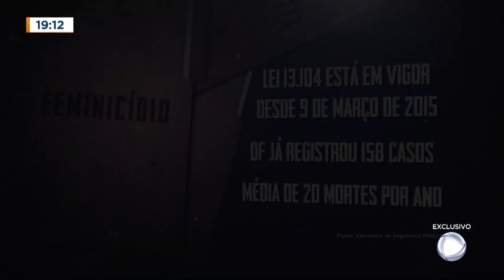Série visita familiares e órfãos de vítimas de feminicídio do DF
Uma série visita familiares, reconta casos e aborda medidas de prevenção contra o feminicídio. Após os crimes, muitas crianças e jovens ficam órfãos. A reportagem ouviu histórias de familiares, mostrou dados e traz questionamentos às autoridades. Entenda qual o impacto que esse crime causa em crianças e adolescentes menores de idade que, de repente, ficam sem os pais.